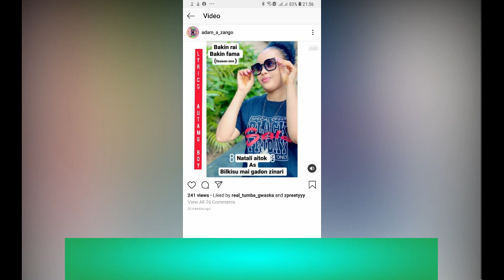SABON FILM DIN A ADAM A ZANGO BAKIN RAI BAKIN FAMA